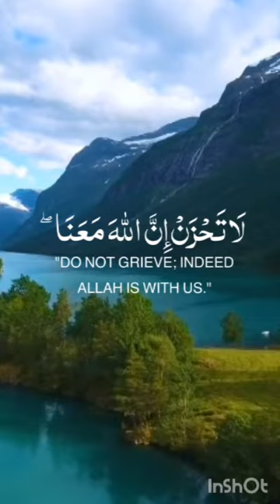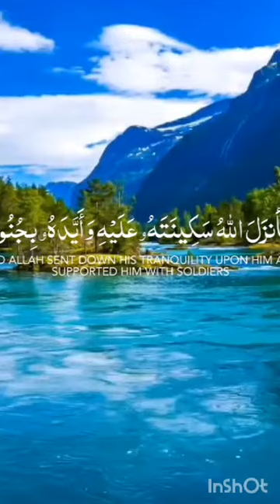"إلا تنصروه فقد نصره الله"بصوت القارئ عبد الرحمن مسعد🤩🤩